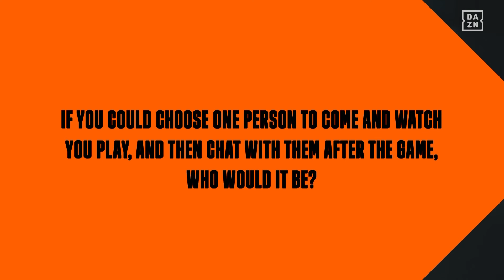"Big Crowds Drive Me" 💪 - Quickfire Questions With Hayley Raso